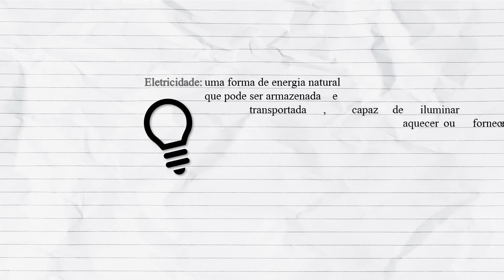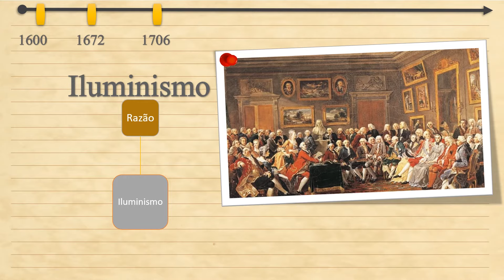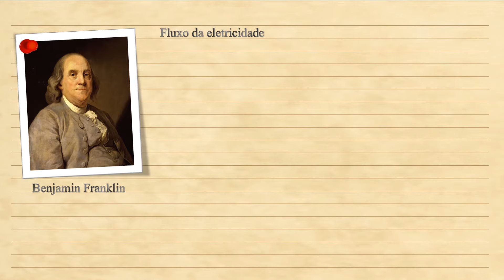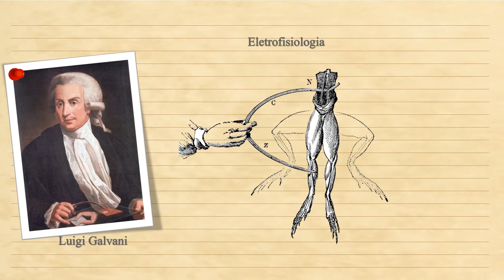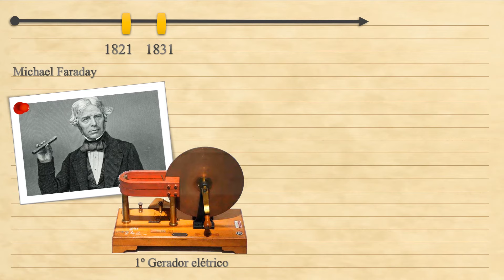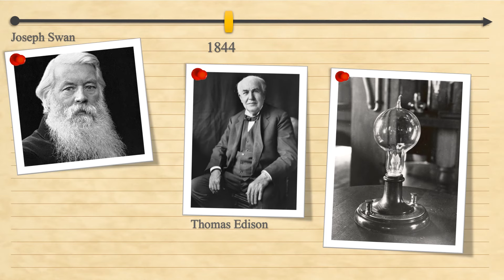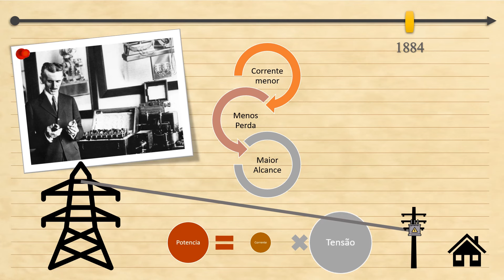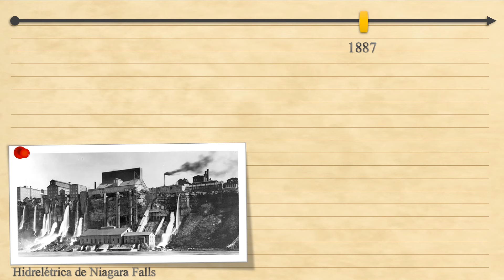A história da eletricidade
Hoje você vai conhecer um pouco mais sobre a eletricidade, eletromagnetismo, eletricidade estática, eletricidade animal e muito mais.
Esse vídeo terá uma segunda parte que falaremos sobre como funciona a eletricidade que será lançado em breve.

Saiba mais:
Veja aqui "Como os raios se formam"

Créditos:
Apresentação e Roteiro: Souza
Edição: Elaine Padua
Revisão: Souza

Material:
Musica
I dunno(different intro) by CDMartin